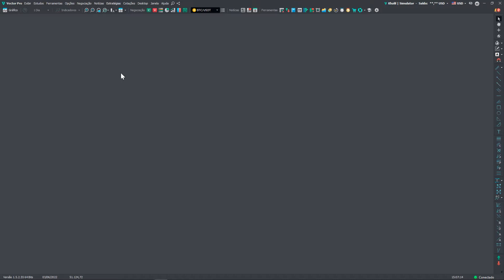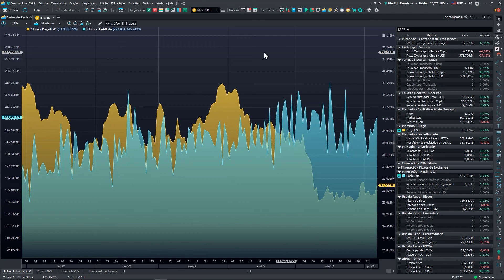Hash Rate | Vector Guide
Confira nesta aula TUDO O QUE VOCÊ PRECISA SABER sobre o Hash Rate, um dado de rede extremamente importante em suas análises on-chain!

A plataforma Vector oferece uma combinação única de dados e ferramentas de negociação profissionais:

• Multi-plataforma: Desktop, Mobile e Web.
• All-in-one: todas as Exchanges em um único lugar.
• Gráficos: tempos gráficos temporais e atemporais, indicadores e estudos técnicos.
• Roteamento: tipos de ordens especiais, Chart Trading, SuperDOM e Simulador.
• Ferramentas profissionais: Relatório de Performance, Replay, Cotações, Book e T&T com filtragem e monitoramento, Volume at Price, Alarmes, e em breve, Notícias do mercado.
• Gestão de Risco: a tecnologia como aliada na preservação de capital
• Blockchain Analytics: análise de dados on-chain e capitalização de mercado

Conheça o que há de mais inovador e construa junto com a Vector o futuro do trading em criptomoedas.